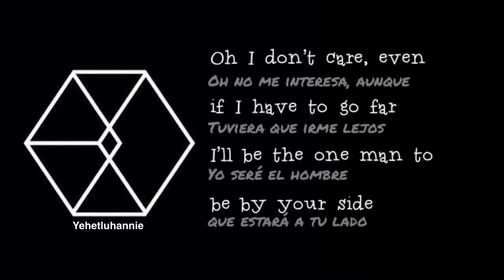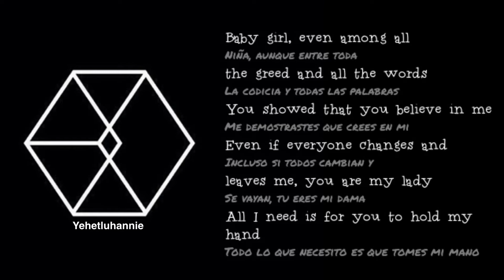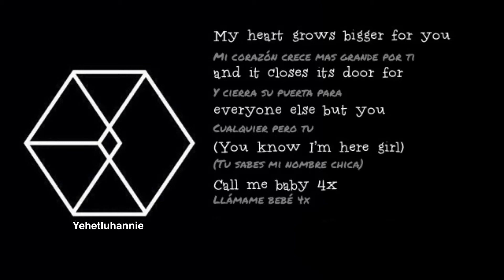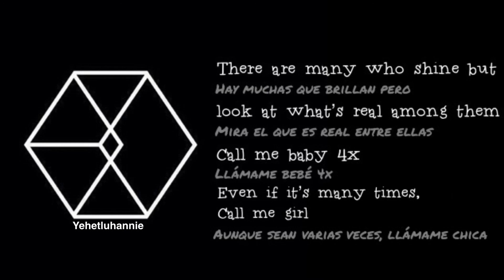[ENG/SPANISH LYRICS] 150328 EXO-K - Call Me Baby (The 2nd Album 'EXODUS')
[ENG/SPANISH LYRICS] 150328 EXO-K - EXODUS (The 2nd Album 'EXODUS')
Listen to 'Call Me Baby' in the previous video